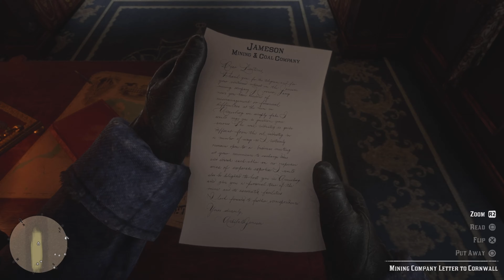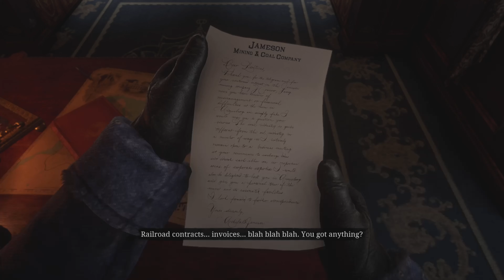RED DEAD REDEMPTION 2 - JOURNEY TO 100% STORY |Part 3|4k60FPS|Colm O'Driscoll . No commentary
RED DEAD REDEMPTION 2 - JOURNEY TO 100% STORY |Part 3|4k60FPS|.